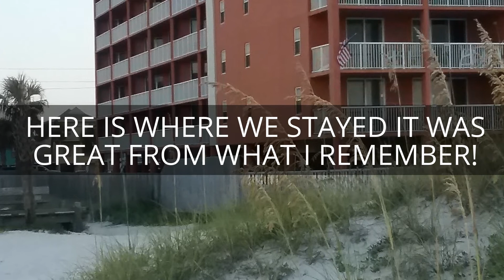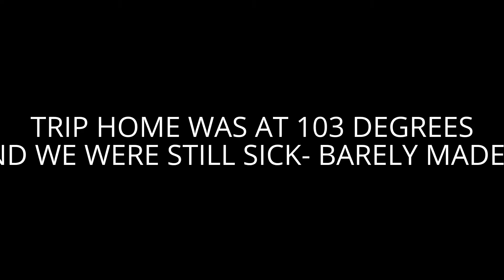GULF SHORES AUG. 5-13 2017 PHOTO VID